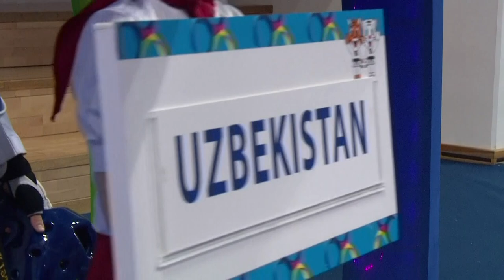2017 Muju World Championships M 74kg Semi final RAFALOVICH N UZB VS SARYMSAKOV K KAZ